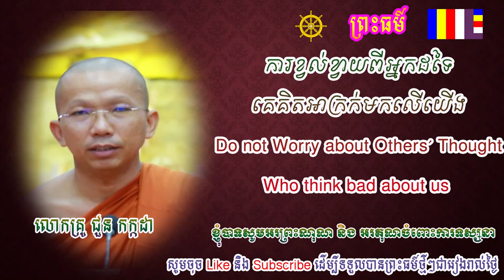Do not Worry about Others's Thought Who Think Bad about Us, ការខ្វល់ខ្វាយពីអ្នកដទៃគិតអាក្រក់មកលើយើង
ChhouKakada Khmer Dharma Education & News,​